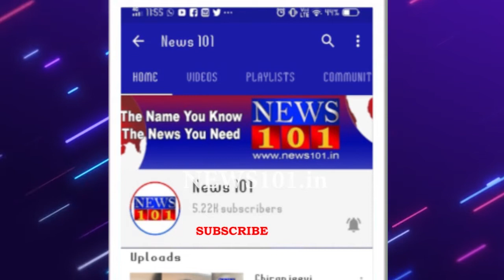ಚಾಮುಂಡೇಶ್ವರಿ ರಥೋತ್ಸವ - ದೊಡ್ಡ ರಥದ ಬದಲು ಚಿಕ್ಕ ತೇರಿನಲ್ಲಿ ಮೆರವಣಿಗೆ | News101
ದಸರಾ ಮುಗಿದ ಬಳಿಕ ಮಹಾರಾಜರು ಜಾತ್ರೆ ಆಯೋಜನೆ ಮೂಲಕ ಭಕ್ತರಿಗೆ ಚಾಮುಂಡಿ ದರ್ಶನದ ವ್ಯವಸ್ಥೆ ಮಾಡಿದ್ದರು. ಇತಿಹಾಸದಲ್ಲೇ ಮೊದಲ ಬಾರಿಗೆ ಜನರಿಲ್ಲದ ಜಾತ್ರೆ ಇದಾಗಿದೆ. ರಥೋತ್ಸವದ ಸಂಭ್ರಮ, ಸಡಗರವನ್ನು ಮಹಾಮಾರಿ ಕೊರೋನಾ ಕಸಿದುಕೊಂಡಿದೆ. ದೊಡ್ಡ ರಥ ಶೆಡ್‌ನಲ್ಲೇ ಉಳಿದಿದ್ದು, ಚಿಕ್ಕ ತೇರಿಗೆ ಸಿಂಪಲ್ ಆಗಿ ಹೂವಿನ ಅಲಂಕಾರ ಮಾಡಲಾಗಿದೆ.